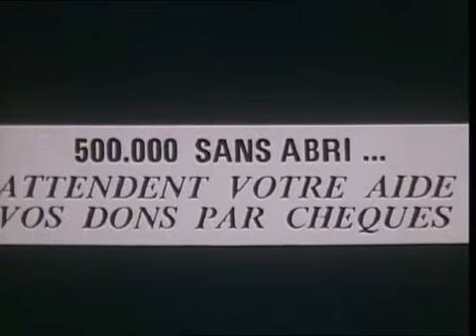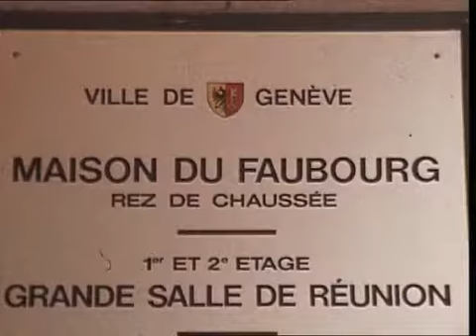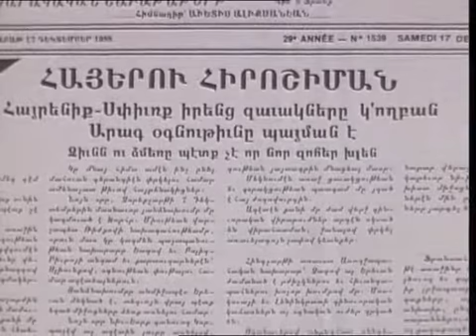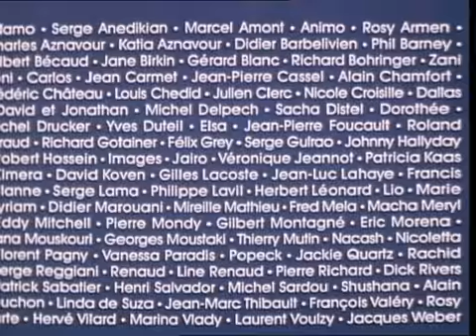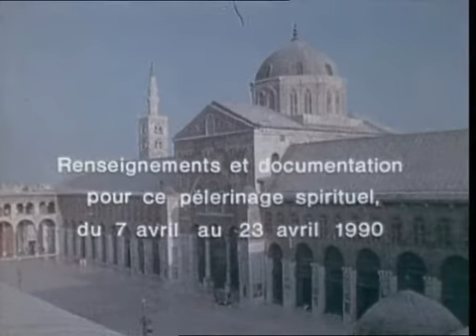La diaspora arménienne toujours mobilisée - 1990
25 février 1990 - Foi et Traditions des Chrétiens Orirentaux
L'émission est consacrée au rôle que joue la diaspora arménienne pour canaliser la solidarité envers l'Arménie. De nombreuses personnes interviewées à Genève, notamment au Conseil oecuménique des églises, expliquent les différentes manières de la manifester, tandis que nous voyons tout au long de l'émission les adolescents du Ballet Titernik (ballet arménien soviétique) découvrir Genève et danser devant un public. - Une jeune femme parle du rôle de Sos Arménie pour recueillir des fonds en vue d'aider à la reconstruction de l'Arménie après le séisme qui l'éprouva si durement. Ils ont fait venir ces adolescents du Ballet Titernik à Genève dans ce but. - La directrice des ressources et le secrétaire général adjoint du Conseil oecuménique parlent quant à eux du rôle de cet organisme dans ce grand mouvement de solidarité ; ils se sont rendus en Arménie, et considèrent la visite des jeunes danseurs comme un événement. - Un membre du Conseil d'Etat helvétique explique à son tour le rôle de cet organisme dans le même sens et fait un bref bilan de cette aide où l'Eglise arménienne a joué un grand rôle. - Le président de la communauté arménienne de Genève constate la générosité helvétique et expose leur propre rôle, envoi de missions de soutien moral et matériel en Arménie, collecte de nouveaux fonds dans ce but... Nous le voyons tenir un discours dans ce sens au Théâtre de la Maison du Faubourg, avant le spectacle donné par le Ballet Titernik. - Enfin, le docteur Ragnetta STEPHANIAN parle des projets médicaux en cours, mise sur pied d'un centre médical, formation de médecins, et aussi mise en place d'un centre de psychothérapie où des psychologues et des sociologues traiterons des enfants traumatisés par le séisme.
Nous voyons, tout au long de l'émission plusieurs extraits du spectacle donné par les jeunes arméniens du ballet Titernik, habillés en costume traditionnel arménien. Ils miment notamment le destin tragique de l'Arménie sur la musique d'"Ils sont tombés" de Charles Aznavour, puis dansent sur "Pour toi Arménie".